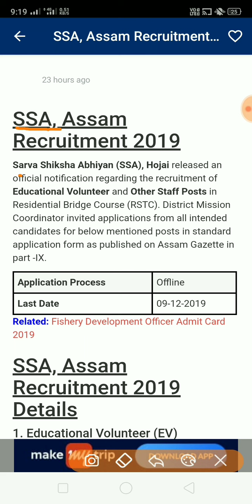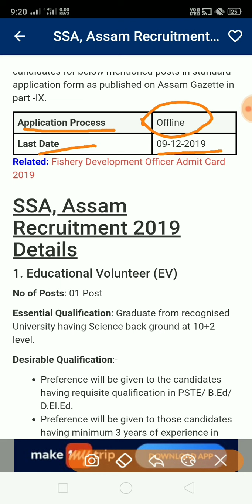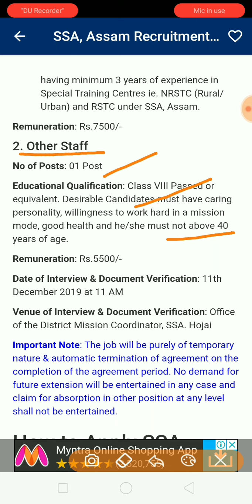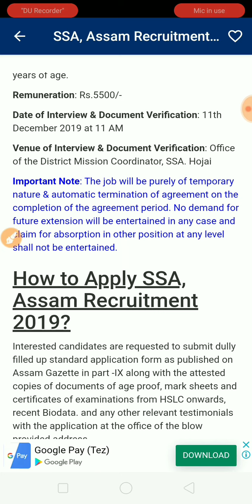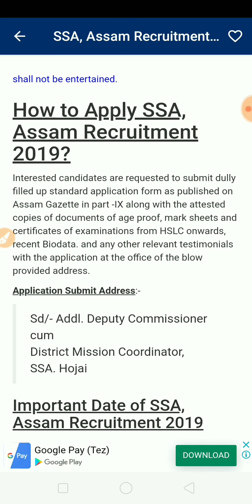SSA, Assam Recruitment 2019 – Volunteer and Other Staff Posts in Hojai